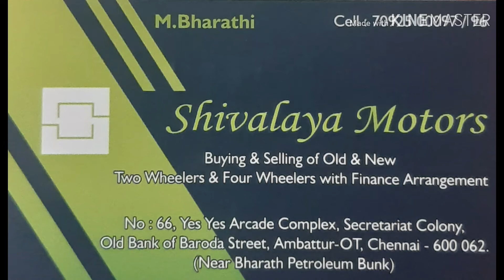SHIVALAYA MOTORS ( AMBATTUR )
Two wheeler dealers in Ambattur

Four Wheeler dealers in Ambattur

Two wheeler buying & selling in ambattur